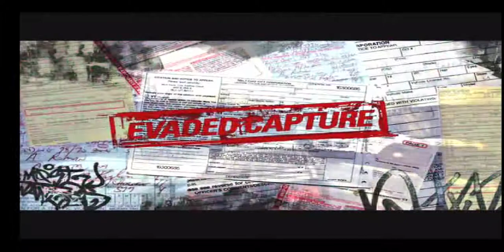Need for Speed Most Wanted Gameplay (Snapdragon 855)